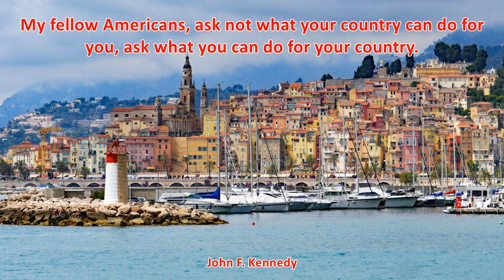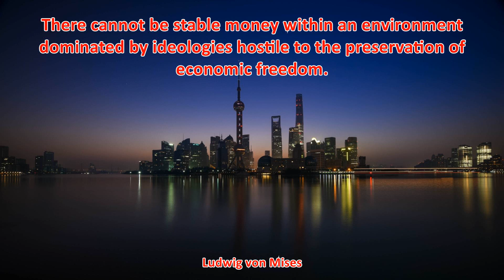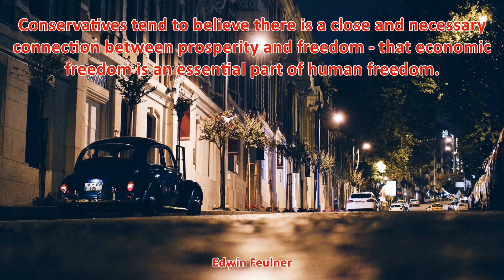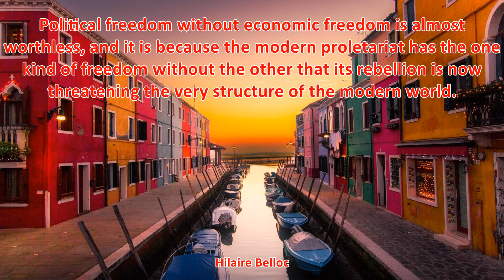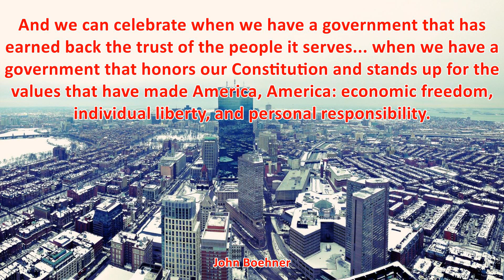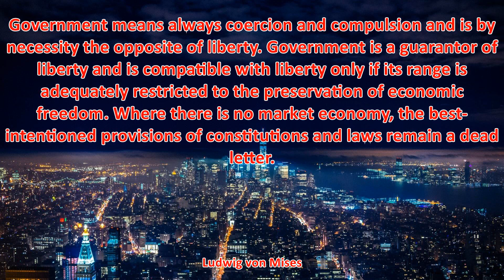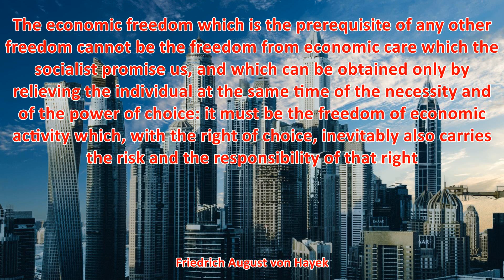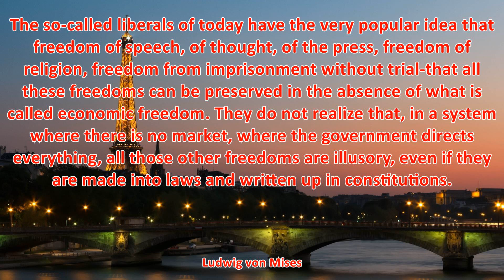TOP 100 ECONOMIC FREEDOM QUOTES - Best Freedom Quotes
1. Political freedom cannot exist without economic freedom; a free mind and a free market are corollaries. - Ayn Rand
2. And the whole world, the whole world that believes in freedom, whether you're talking about personal freedom, economic freedom, religious freedom, they look to the United States for leadership; and you're part of that leadership. - Don Nickles
3. Americans are so enamored of equality that they would rather be equal in slavery than unequal in freedom. - Alexis de Tocqueville
4. It will be of little avail to the people, that the laws are made by men of their own choice, if the laws be so voluminous that they cannot be read, or so incoherent that they cannot be understood; if they be repealed or revised before they are promulgated, or undergo such incessant changes that no man, who knows what the law is to-day, can guess what it will be tomorrow. - Alexander Hamilton
5. But how is this legal plunder to be identified? Quite simply. See if the law takes from some persons what belongs to them and gives it to other persons to whom it does not belong. See if the law benefits one citizen at the expense of another by doing what the citizen himself cannot do without committing a crime. - Frederic Bastiat
6. When buying and selling are controlled by legislation, the first things to be bought and sold are legislators. - P. J. O'Rourke
7. What country can preserve its liberties if its rulers are not warned from time to time that their people preserve the spirit of resistance? Let them take arms. - Thomas Jefferson
8. We must not let our rulers load us with perpetual debt. - Thomas Jefferson
9. Freedom in economic arrangements is itself a component of freedom broadly understood, so economic freedom is an end in itself ... Economic freedom is also an indispensable means toward the achievement of political freedom. - Milton Friedman
10. It may be better to live under robber barons than under omnipotent moral busybodies. - C. S. Lewis
11. All the perplexities, confusion and distress in America arise, not from defects in their Constitution or Confederation, not from want of honor or virtue, so much as from the downright ignorance of the nature of coin, credit and circulation. - John Adams
12. Government is the great fiction, through which everybody endeavors to live at the expense of everybody else. - Frederic Bastiat
13. Freedom of expression is no longer a political nicety, but a precondition for economic competitiveness. - Alvin Toffler
14. Is life so dear or peace so sweet as to be purchased at the price of chains and slavery? Forbid it, Almighty God! I know not what course others may take, but as for me, give me liberty, or give me death! - Patrick Henry
15. Whoever controls the volume of money in any country is absolute master of all industry and commerce. - James A. Garfield
16. There is no subtler, no surer means of overturning the existing basis of society than to debauch the currency. - John Maynard Keynes
17. Free men are not equal and equal men are not free. - Lawrence Reed
18. Without economic development, any potential for political openness and freedom will be questionable. - Jose Maria Aznar
19. A free mind and a free market are corollaries. - Ayn Rand
20. Ask not what I can do for you. Ask what you can do for me - Jerry Seinfeld
21. The power to determine the quantity of money... is too important, too pervasive, to be exercised by a few people, however public-spirited, if there is any feasible alternative. There is no need for such arbitrary power... Any system which gives so much power and so much discretion to a few men, [so] that mistakes - excusable or not - can have such far reaching effects, is a bad system. It is a bad system to believers in freedom just because it gives a few men such power without any effective check by the body politic - this is the key political argument against an independent central bank. - Milton Friedman
22. Lenin is said to have declared that the best way to destroy the Capitalistic System was to debauch the currency. . . Lenin was certainly right. There is no subtler, no surer means of overturning the existing basis of society than to debauch the currency. The process engages all the hidden forces of economic law on the side of destruction, and does it in a manner which not one man in a million can diagnose. - John Maynard Keynes
23. Those who torment us for our own good will torment us without end, for they do so with the approval of their own conscience. - C. S. Lewis
24. The issuing power [of money] should be taken from the banks and restored to the people, to whom it properly belongs. - Thomas Jefferson
25. Where there is no market economy, the best intentioned provisions of constitutions and laws remain a dead letter. - Ludwig von Mises